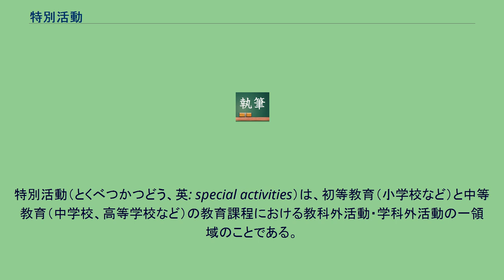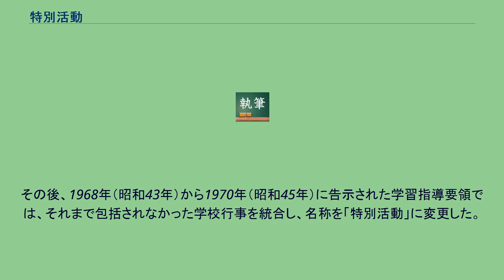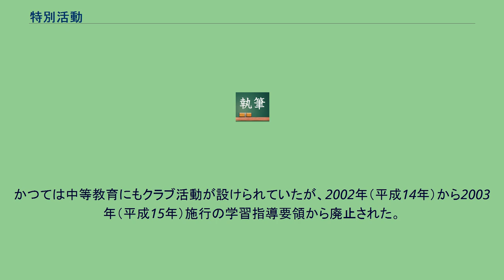特別活動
特別活動（とくべつかつどう、英: special activities）は、初等教育（小学校など）と中等教育（中学校、高等学校など）の教育課程における教科外活動・学科外活動の一領域のことである。
以前は、特別教育活動（とくべつきょういくかつどう、英: special curricular activities）と呼んでいた。
特に小学校、中学校、高等学校、中等教育学校、特別支援学校の小学部・中学部・高等部の課程における特別活動は、教科外活動のうち、道徳の時間や総合的な学習の時間、外国語活動を除いて、各学校が正規の教育課程として実施する活動とされている。
これらの課程では、特別活動として必ず実施しなければならない事項が学習指導要領に定められている。
なお、高等専門学校でも特別活動が行われる（高等専門学校設置基準第17条第5項）。
特別支援学校では、教科外活動を「領域」と呼んでおり、特別活動そのものはこの「領域」の中に包括される。
ただし、「特別活動」自体は、「教科・領域を合わせた指導」に包括されることはない。
明治時代前期から、各学校では、修学旅行や運動会などの学校行事が独自に企画され、その教育的な意義が認められていた。
また、運動部などの部活動の設置とともに学校内の自治会的な活動も盛んになっていった。
1945年（昭和20年）の第二次世界大戦降伏後には、学習指導要領が試案という形で発表された。
当時は、自由研究という教科が、通常の教科で学習したことを有機的に発展させて学ぶ時間として想定され、この教科「自由研究」が現代の特別活動の原型になったといわれている。
しかし、教科「自由研究」については、理解が進まず、また現場における適切な実施も困難であったため、直後の学習指導要領の改正時に廃止され、小学校では「教科以外の活動」に、高等学校では特別教育活動に再編された。
この後、はじめて「文部省告示」とされて準法令的な性質となった1958年（昭和33年）告示の学習指導要領では、小学校・中学校・高等学校を通じて「特別教育活動」に名称を統一した（ただし、特別教育活動には学校行事が含まれていなかった）。
その後、1968年（昭和43年）から1970年（昭和45年）に告示された学習指導要領では、それまで包括されなかった学校行事を統合し、名称を「特別活動」に変更した。
学習指導要領によれば、特別活動の目標は、次の通りである。
このうち、4と5は、主に中学校・高等学校・中等教育学校などの中等教育における目標である。
望ましい集団活動を通して: 心身の調和のとれた発達と個性の伸長を図ること。
集団の一員としての自覚を深めること。
協力してよりよい生活を築こうとする自主的、実践的な態度を育てること。
人間としての在り方生き方についての自覚を深めること。
自己を生かす能力を養うこと。
特別活動は、次の領域によって構成されている。
かつては中等教育にもクラブ活動が設けられていたが、2002年（平成14年）から2003年（平成15年）施行の学習指導要領から廃止された。